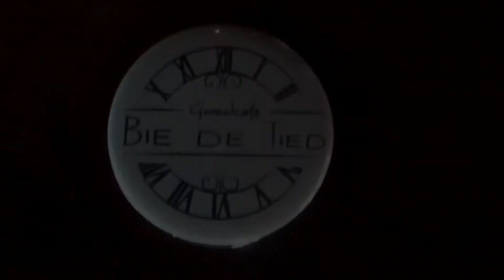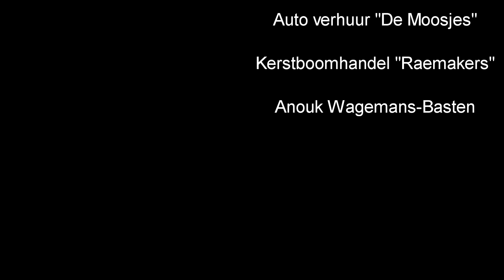Bonte Oavendj 2018 | Kelpen-Oler | Danse